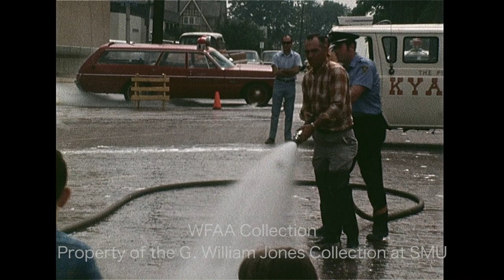WFAA - May 22 - 24, 1970 Part 3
0:00 - (May 23, 1970) The Plano Chamber of Commerce-sponsored Clean Sweep Week is coming to an end, with a contest for children in which the Plano Fire Department has filled a street with foam and children search for washers (the child who finds the most washers wins a prize); kids are seen using brooms and mops and their hands to search for the hidden washers; footage includes shots of children cleaning a Owens Sausage van and a man throwing a handful of washers into the street; in an interview, one kids says the best way to search is on your knees, and another kid, who is covered in suds, says he won’t have to take a bath; also seen is a man holding a fire hose and a van for radio station KYAL, AM 1600; Teel Salaun reporting.

1:25, 6:35 - (May 24, 1970) John Connally, former governor of Texas, is seen preparing for a press conference (Silent); Connally says that though he needs to see how the U.S. Senate campaigns of Lloyd Bentsen and George H. W. Bush develop, he believes there will be a clear difference between the two; he goes on to say that he does not agree with outgoing senator Ralph Yarborough’s claim that it was Republicans “crossing over” to vote for his Democratic opponent in the primary that caused his defeat, and Connally gives his own thoughts on why Yarborough’s campaign failed; Gov. Connally is in Dallas to deliver the commencement address at the University of Dallas; Teel Salaun reporting.

1:58 - WARNING, SENSITIVE CONTENT: Scenes of the aftermath of an automobile crash on a divided highway; a young woman is freed from an overturned vehicle and immediately runs around the car to a woman lying in the road and is grief-stricken; a Moore Ambulance (based in Arlington) arrives on the scene and attendants rush to the scene with a stretcher; Texas Highway Patrol officers and bystanders surround the scene which includes at least 2 women lying in the road (Silent).

2:38 - (May 24, 1970) A fire at the Birdville Church of Christ (3208 Carson, Haltom City) has caused over $125,000 worth of extensive damage; footage includes a shot of a Haltom City Fire Department truck parked outside the church and scenes inside the building as several people clean up the water and debris (Silent).

3:10 - The 9th biannual Starving Artists Sale is underway in a wooded area just south of Turnpike Stadium (Arlington Stadium) in Arlington; artists hang and display their work as customers peruse their booths; Arlington artist Kay Tips is seen wearing a kaftan and tinted glasses (Silent).

3:48 - Several speed boats/motor boats/hydroplane boats race on a lake, as spectators and an official with the National Outboard Association watch (Silent).

5:03 - (May 24, 1970) Charles A. Meyer, assistant secretary of state for inter-American affairs, describes the feedback he hears in Latin American countries about student unrest in the United States; he says that some members of South American governments are concerned about the images they see of campus unrest, and that there is a fine line between political action and anarchy; Meyer is in Dallas to accept an honorary degree from Southern Methodist University (SMU); Teel Salaun reporting.

9:19 - Several St. Bernard dogs and puppies – some on leashes, one wearing a bib – are seen before and during a dog show which takes place in a parking lot (Silent).